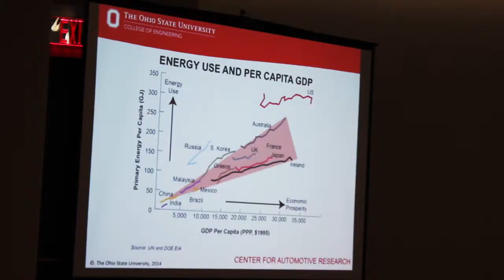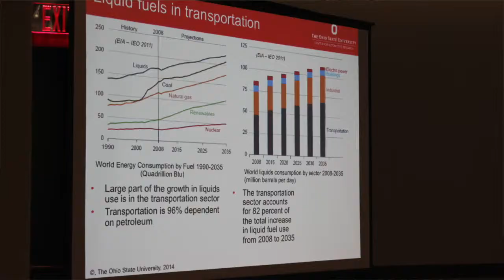New Horizons in Science: Sustainable Transportation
For the ScienceWriters2014 conference, I covered a discussion for the New Horizons in Science newsroom on sustainable transportations, which included Professor Giorgio Rizzoni of the Ohio State University Department of Mechanical and Aerospace Engineering.